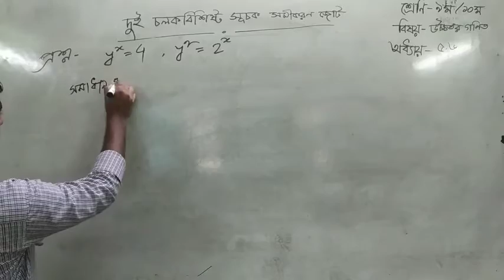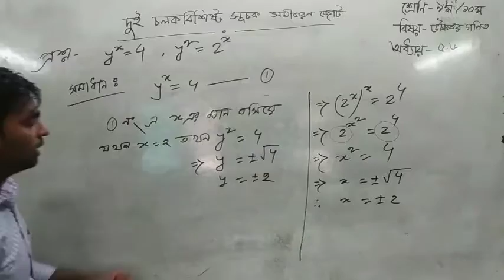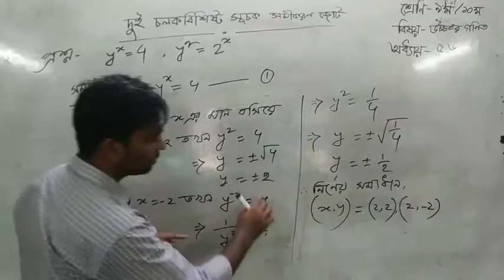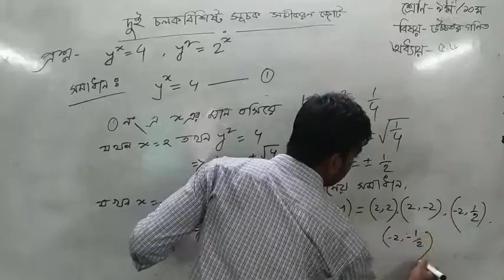মোঃ শামীম আল মামুন/ উচ্চতর গণিত অধ্যায়:৫.৬( দুই চলকবিশিষ্ট সমীকরণ জোট)